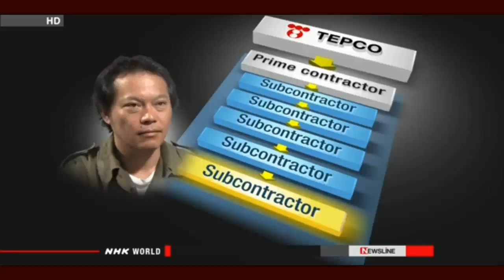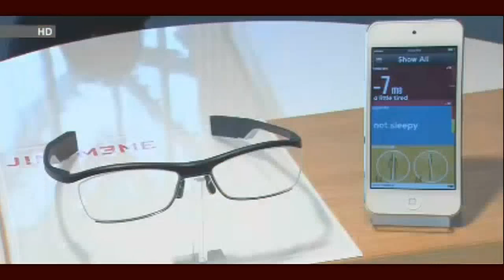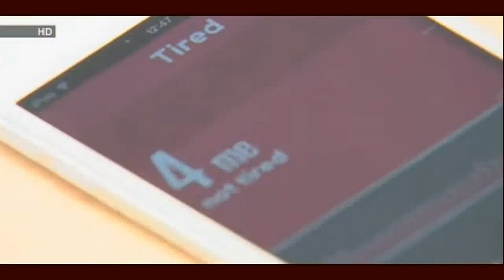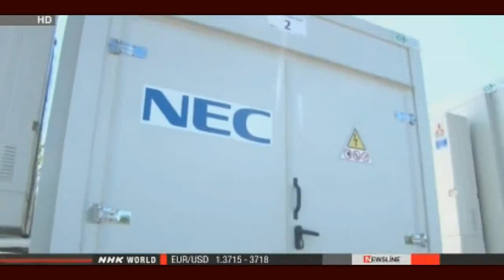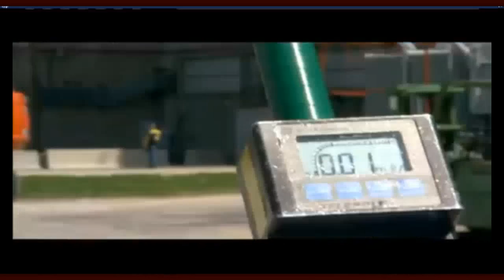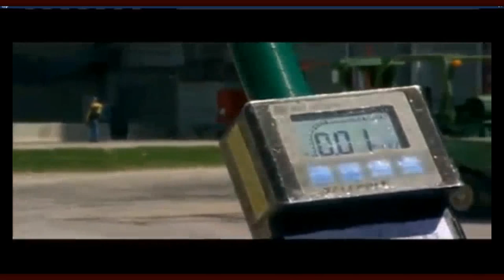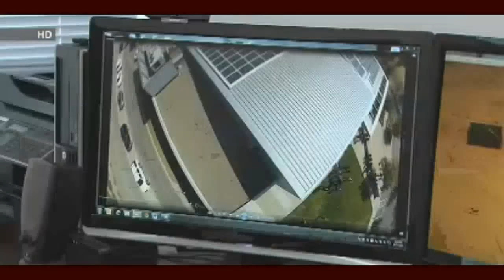Fukushima News 5/16/14; Melted Nuke Fuel- Robot Locates Radioactive Water Leak Source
'Mysterious disease' plaguing mammals on Pacific coast of Alaska — Livers 'crumble'... Hearts 'enlarged and pale'... Yellow lymph nodes... Blood-filled lungs (PHOTOS) — Professor: Worrying there's no answers, big public health concern (AUDIO)

Source of water leakage spotted at Fukushima plant
The operator of the Fukushima Daiichi nuclear power plant has pinpointed the location of a leak where radioactive water is escaping a containment vessel at one of the facility's damaged reactors.
Tokyo Electric Power Company, or TEPCO, says a remote-controlled camera in a room just outside the containment vessel recorded water leaking from a joint where a pipe is connected to the vessel.
TEPCO says the water flow is about the width of two to four pencils and is continuous. After reaching the floor, the water is flowing away from the containment vessel and spreading across the floor.
The utility believes that what is being released is water injected into the vessel to cool melted nuclear fuel inside.
Based on the findings, TEPCO plans to study ways to stop the leak.

Panel urges lifelong survey for Fukushima workers
An expert panel is to ask Japan's government to conduct a lifelong survey on people who worked in the immediate aftermath of the Fukushima nuclear accident.
A draft report released on Friday by the health ministry panel urges the government to follow 19,000 workers for the rest of their lives to see whether their exposure to radiation causes cancer or other illnesses.
The people worked at the plant after the accident in March 2011, until the government announced in December that year that damaged reactors had stabilized.
The panel says workers whose radiation exposure exceeded a government limit should undergo blood tests as part of detailed checks.

NEC to expand renewable energy supply in Europe
Japanese electronics maker NEC has begun tests with an Italian partner to see if its energy storage system can bring stable, renewable energy to Italy.
Officials from NEC, Enel, and the Italian government attended a ceremony to mark the start of the program on Thursday in Chiaravalle, southern Italy.
NEC provided Enel, Italy's largest power company, with a two-megawatt lithium-ion battery energy storage system, one of the most powerful in Europe.
The use of solar and wind power has been increasing in Europe. While these have the advantage of being renewable sources, they are vulnerable to weather conditions.

Cities near Hamaoka nuclear plant cite insufficient safety plans as gov't seeks restart

Fukushima I NPP Reactor 3 Spent Fuel Pool Debris Removal Update: Fuel Handling Machine Set for Removal

Fukushima cancer risk not as serious as thought, UN says

RAD WATCH: Emergency Response Zone from Nuclear Plants May be Expanded to 50 Miles; Buried Tank Vapor Reports Impact Hanford Nuclear Site... and others?

Senate Bills Aim to Shield Nuclear Power Plant Waste from Sabotage

New York Senate Democrats seek statewide ban on fracking waste

An accident waiting to happen
The release of radioactive material at a US nuclear-waste repository reveals an all-too-common picture of complacency over safety and a gradual downgrading of regulations.

Health Effects Message Testing: Detonation of Improvised Nuclear Device

State wants Entergy to continue emergency planning after shutdown

Air Force prepares to dismantle HAARP ahead of summer shutdown

Radioactive Reality (16 May 2014) "You can no longer live in Fukushima"
NibiruMagick2012